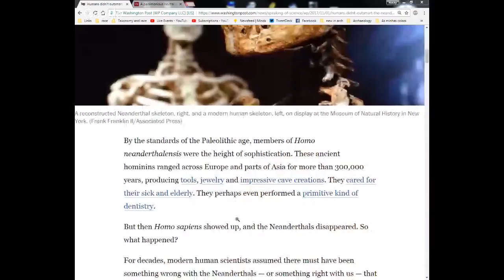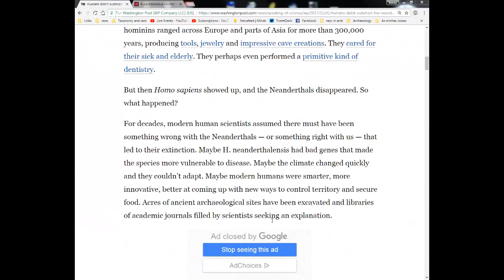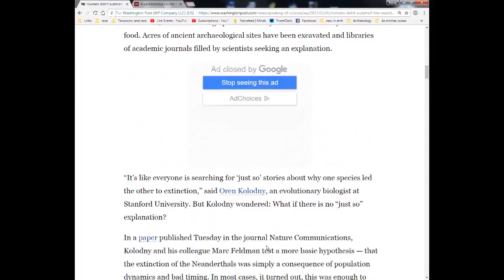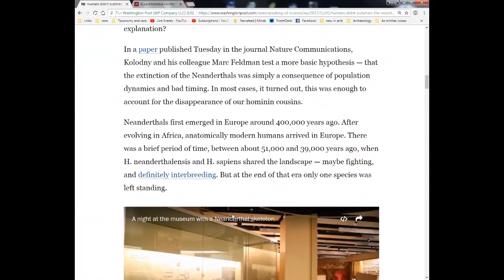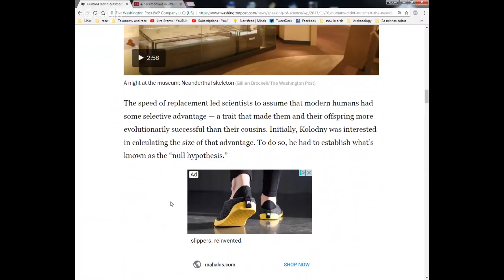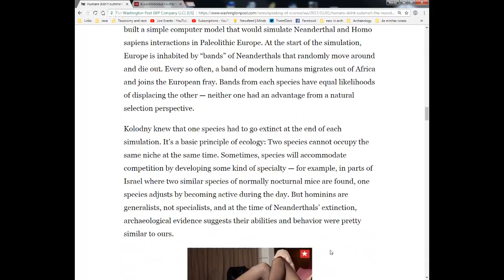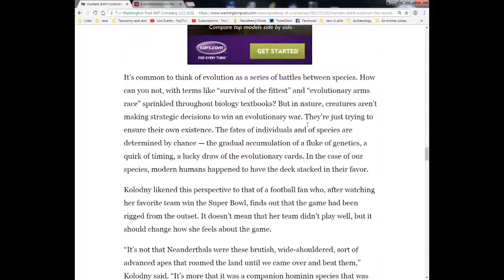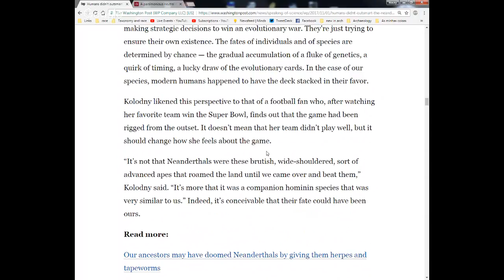What´s up in Archaeology 29th January 2018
Humans Didn't Outsmart Neanderthals, We Just Outlasted Them

Guests: To be anounced